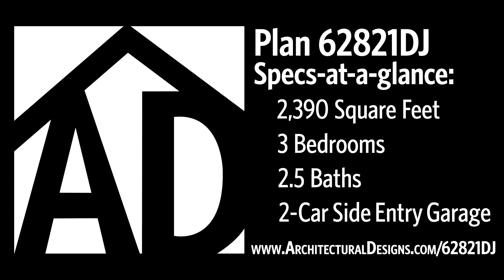Country Farmhouse House Plan 62821DJ Virtual Tour - 360° Exterior Flyaround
Architectural Designs
▶ One-story Country Farmhouse home Plan 62821DJ with Vaulted Great Room and Master Bedroom ◀
2,390 Square Feet
3 - Bedrooms
2.5 Baths
2 Car Side-Entry Garage